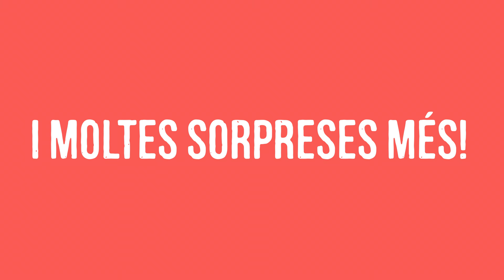Fira Internacional del Formatge // Berga // 13-14 de febrer 2016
Berga acollirà la segona edició de Fira Internacional del Formatge

La mostra es celebrarà els 13 i 14 de febrer al Passeig de la Indústria

Els 13 i 14 de febrer, Berga acollirà la segona edició de la Fira Internacional del Formatge. Després de l’èxit de la FIF 2014, l’Ajuntament de la Berga aposta per consolidar l’esdeveniment que ha dissenyat Esdeveniments 7 vetes amb l’anhel de reunir els millors productors d’arreu d’Europa per tal de compartir, tastar i conèixer en profunditat la cultura del formatge. L’objectiu és convertir Berga en l’epicentre d’aquesta cultura cada cop més arrelada al nostre país.

La Fira comptarà amb la participació d’una vintena de productors de formatge de procedències i tipologies diferents. Es podran trobar referències nacionals i internacionals. Formatges de llet de cabra, d’ovella, de vaca, de búfala, curats, semi curats, tous… de llet crua, cuita… un grapat de formatges per tots els gustos i paladars.

La Fira Internacional del Formatge és una festa que promou els productes artesans i d’alta qualitat en un context festiu, creant complicitat entre productors i consumidors.

L’esdeveniment combina tradició, cultura i gastronomia; tot, al voltant del formatge. Es vol potenciar la vessant sociocultural de l’experiència del tast de diferents sabors, textures i aromes d’orígens molt diversos.

A més, al llarg del cap de setmana es realitzaran diferents activitats relacionades amb el món formatger. Es tracta d’una programació feta a mida per a l’ocasió. El públic visitant podrà veure l’exposició d’eines formatgeres, antigues eines que s’utilitzaven per fabricar el formatge. Pels més menuts hi haurà tallers diversos com el concurs de “Munyim la cabreta”, on s’haurà de munyir una cabra de poliuretà. També es realitzaran activitats com el taller de pinta cares, la súper gimcana formatgera. o l’espectacle de màgia del Mag Pepus. A banda, hi haurà l’inflable “Dragon Age” i el carrusel musical accionat per pedals: “The Fabula Mobile”.

Dissabte al vespre, per aprofundir del tot dins el món formatger, a les 19:30h hi haurà un maridatge guiat de formatge i cervesa artesana, on, immersos entre formatges del Món i cervesa artesana del Berguedà (Quer), es podrà s’assaboriran de forma guiada aquests apreciats productes. Per a més informació podeu consultar el web